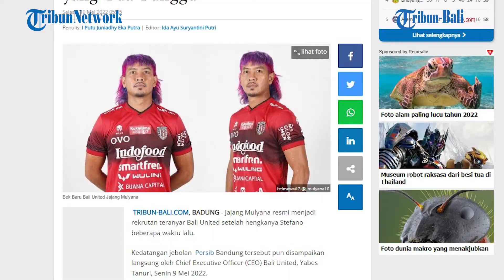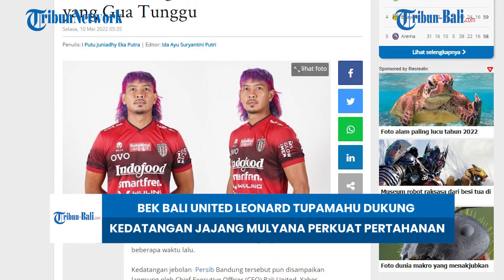BERITA BOLA | Bek Bali United Leonard Tupamahu Dukung Kedatangan Jajang Mulyana Perkuat Pertahanan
Jajang Mulyana resmi menjadi rekrutan teranyar Bali United setelah hengkangnya Stefano beberapa waktu lalu.

Salah satu pemain belakang Serdadu Tridatu, Leonard Tupamahau pun turut menyambut kedatangan pemain yang akrab disapa JAMUL tersebut.

Kedatangan jebolan Persib Bandung tersebut pun disampaikan langsung oleh Chief Executive Officer (CEO) Bali United, Yabes Tanuri, Senin 9 Mei 2022.

(HDK)